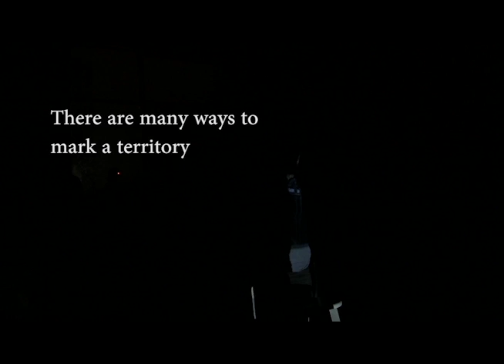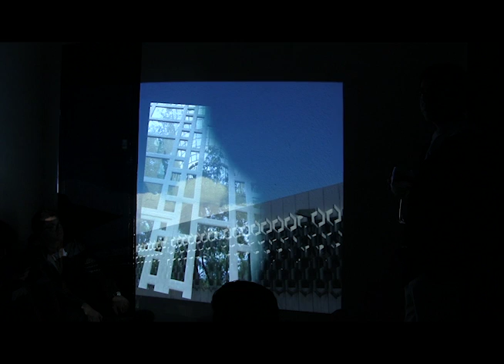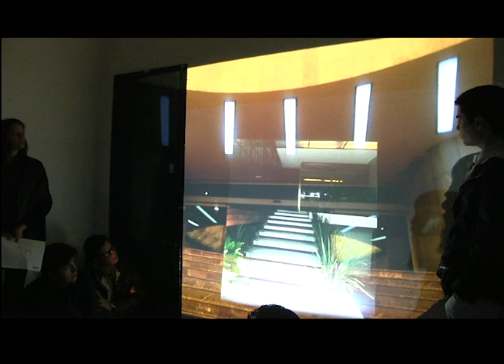Site Specificity II